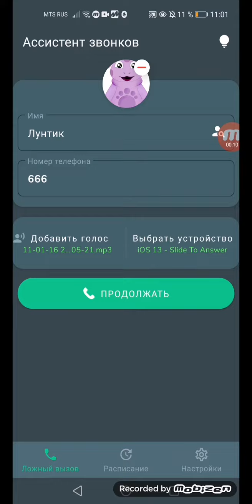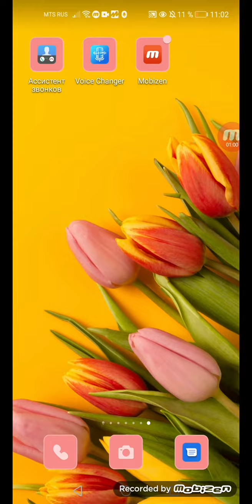Мне позвонил Лунтик